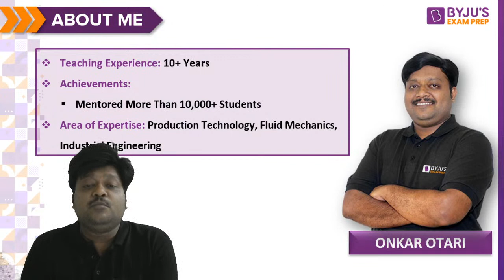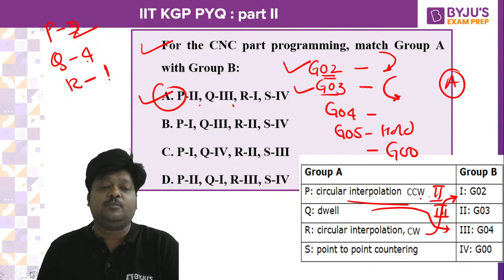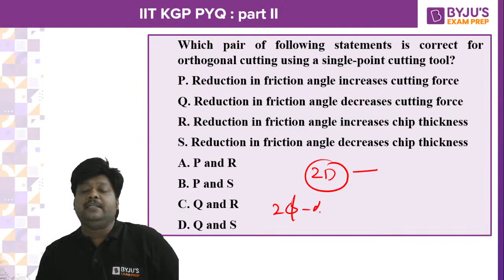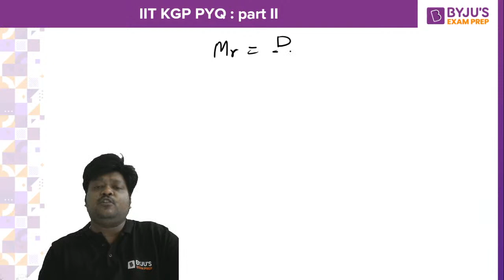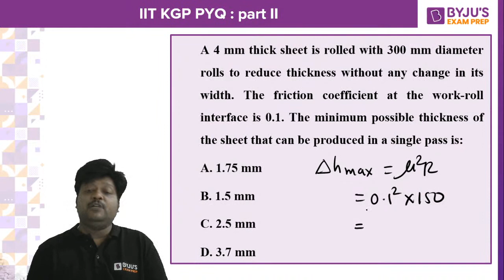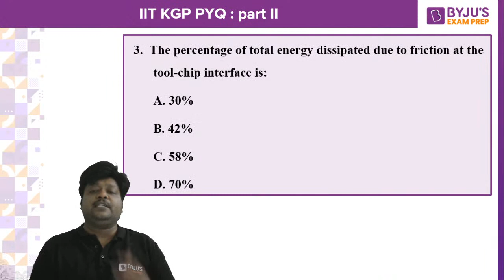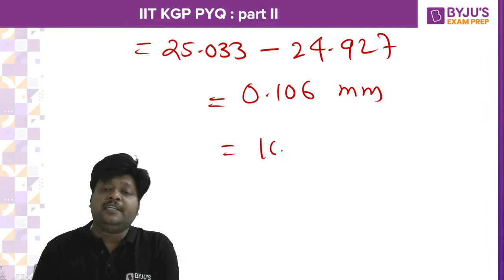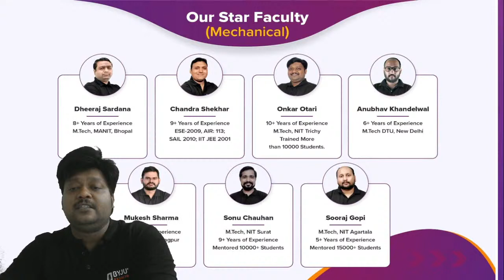GATE 2022(Mechanical) || IIT Kharagpur के सारे PYQ🔥 | Production | By Onkar Otari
GATE 2022: Hello Students !! Are you preparing for GATE 2022?? If yes then it's time to boost your preparation. If you are a mechanical student then there is a big announcement for you. So BYJU'S Exam Prep has started the IIT Kharagpur Previous year questions series that will help you to get questions level in the GATE exam. Today Onkar sir going to solve all Production Previous year questions asked by IIT Kharagpur questions pattern.  If you are looking for GATE 2022 Mechanical engineering then this is the best plan for you.

Try Online Classroom Program Now and get unlimited access to all Structured Live Courses and Mock tests.